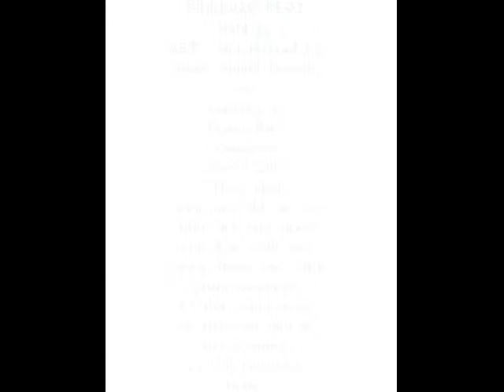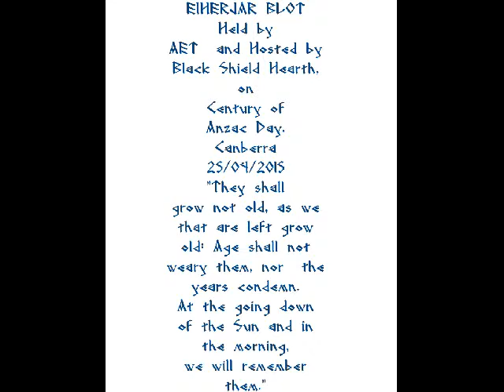Einherjar Blot Anzac day 100yrs on. 25042015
Einherjar Blot held by The Assembly of the Elder Troth and Hosted by the Black Shield Hearth to Honor the Ancestor Fallen Warriors of Armed Conflict down the Generations, at Canberra ACT Australia, on the Memorial ANZAC Centennial Celebrations day 25/04/2015.